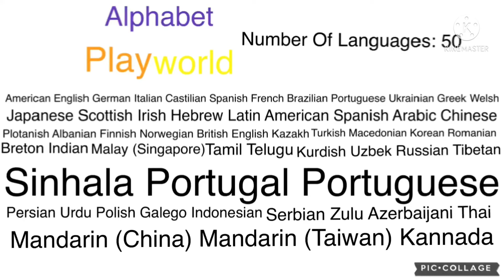It’s Now Done